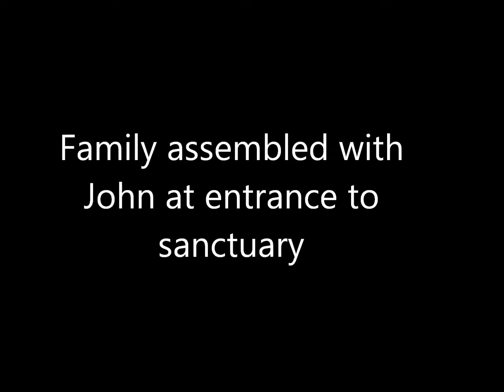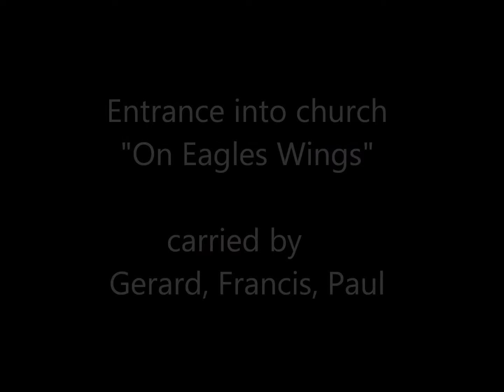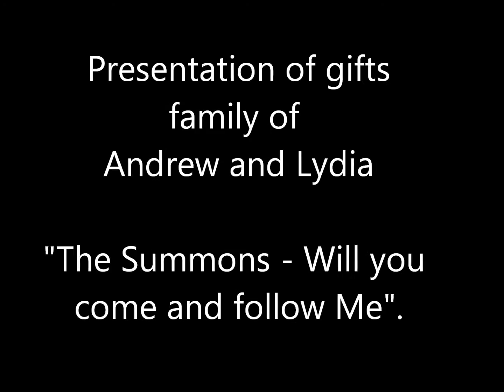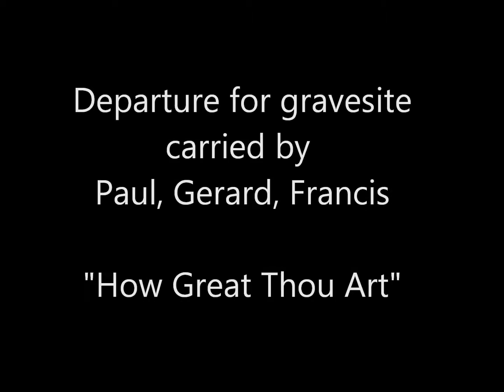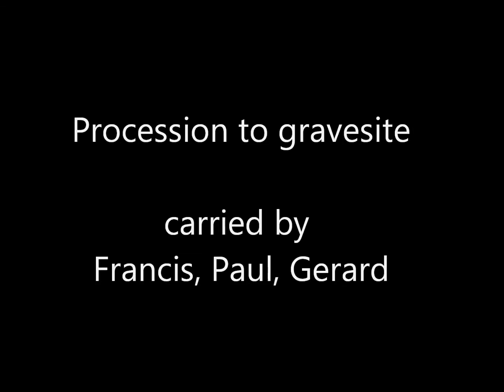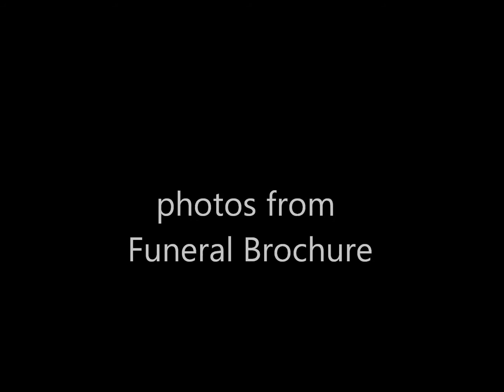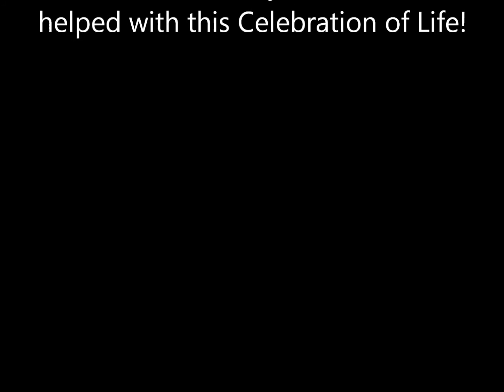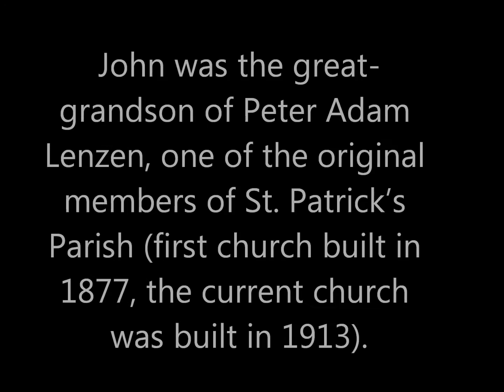John Lenzen funeral 2016 May 28B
Highlights of John's funeral May 28, 2016, and photos of St. Patricks